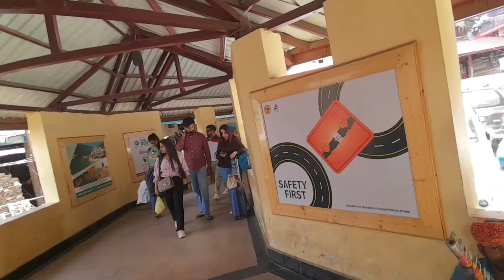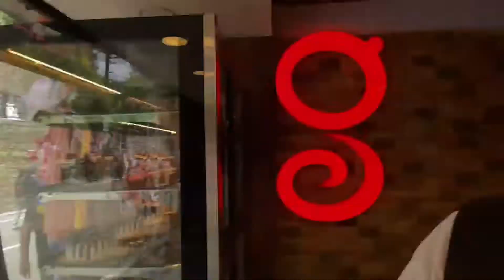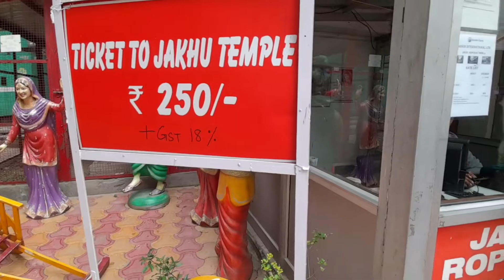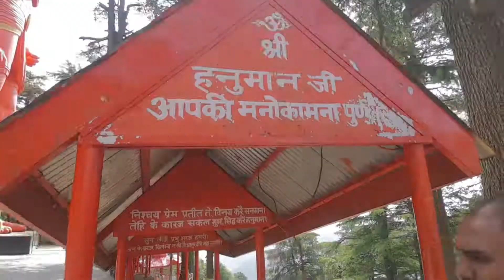Old Bus Stand Shimla to Jakhu Temple via the Rich maidan Christ Church Shimla tourist places.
hello friends
to is video mein ham aapko lekar chalenge Himachal Pradesh Shimla ke tourist places jakhu Temple joki Hanuman Ji ka ek prachin Temple hai Jahan per Hanuman ji ki 101 feat unchi Vishal Pratima hai jo ki Shimla ki sabse unchi choti per virajman hai Aisa bhi kaha jata hai ki meghnath aur Lakshman ji ke yuddh mein jab Lakshman ji moorchit ho gaye the to Jadi buti laane ke liye Shri Hanuman Ji gaye the to isi parvat per kuchh time ke liye vishram kiya tha.

doston Shimla old bus stand se jakhu hanuman Temple kaise pahunche
Mall Road Shimla kaise jaen
the rich maidan kaise pahunche
Christ Church Shimla tourist places
Shimla ropeway point
ropeway charge

is video mein AAP sab Ko yah janne ko milega.